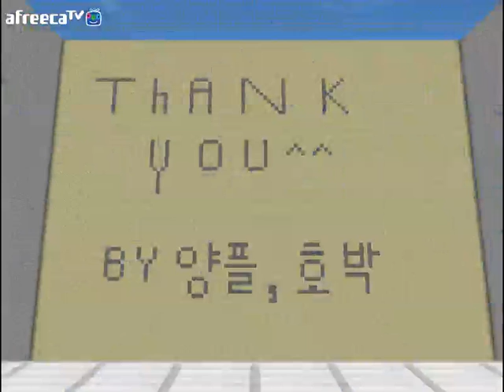루인)마인크래프트 탈출맵 아버지의 유산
마인크래프트 탈출맵 아버지의 유산입니다